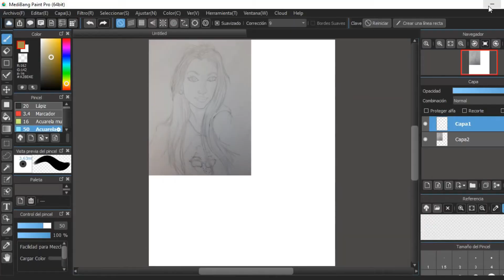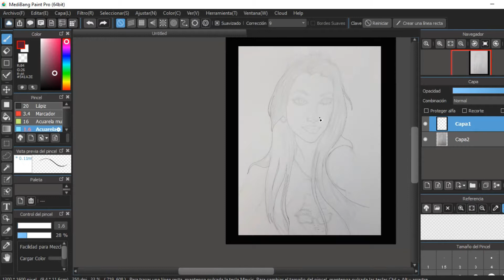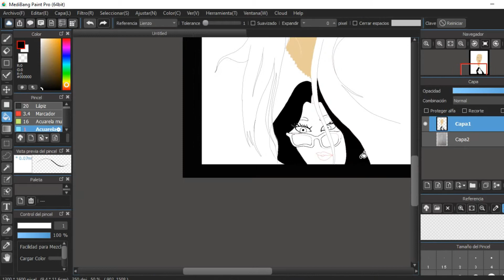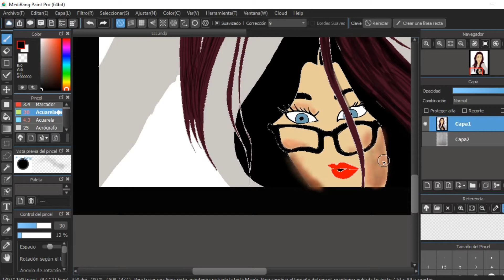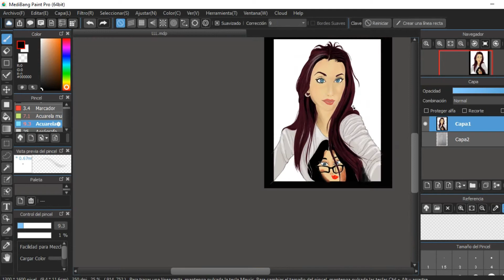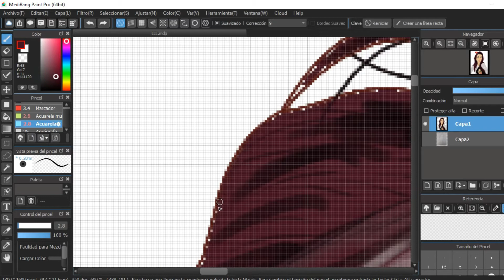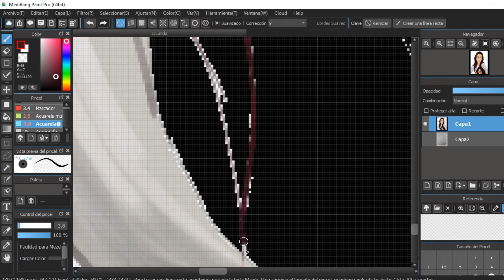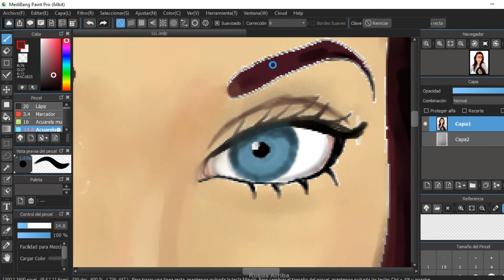retrato de mi prima Loly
mas dibujos digitales